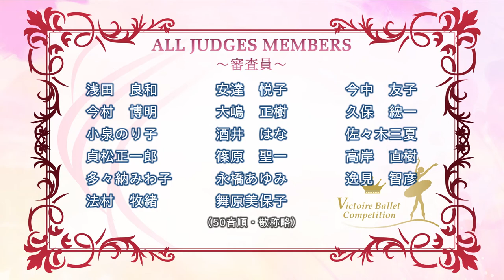KOBE2020-Victoire Ballet Competition Digest movie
【開催日】2020年1月6日（月）・7日（火）
【場所】神戸芸術センター内 芸術劇場
【特別審査員】Steffi Scherzer（スイス国立 TANZアカデミーチューリッヒ 校長）
【審査員】今村博明　今中友子　大嶋正樹　小泉のり子　篠原聖一　多々納みわ子　逸見智彦　舞原美保子　(50音順・敬称略)